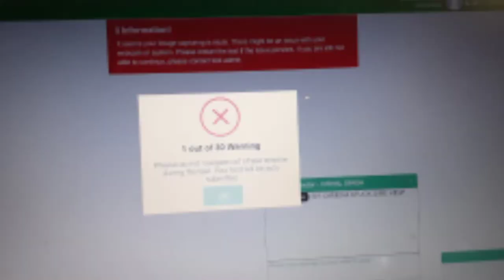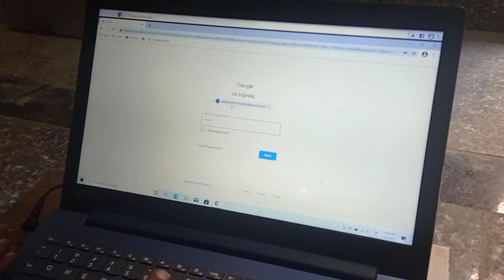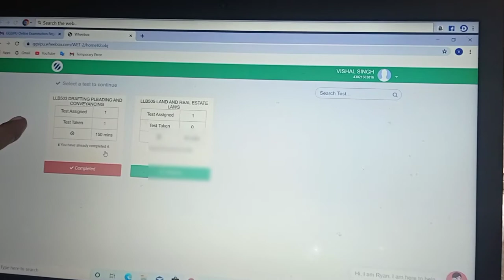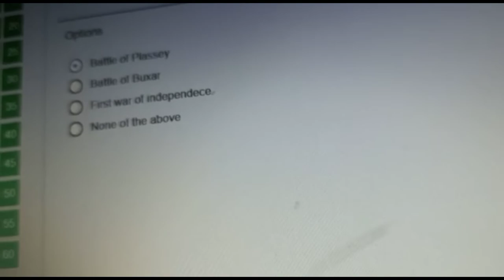ONLINE EXAM OF FINAL YEAR STUDENTS IN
this video is all about the online exam of final year students of IPUniversity also know as
TECHNICALBHAIYA youtube channel

GURUGOVINDSINGHINDRAPRASTHUNIVERSITY IN SHORT ITS ALSO KNOWN AS
 ABOUT ME
 my self vishal singh final year low student of batch 2016-21 BALLB